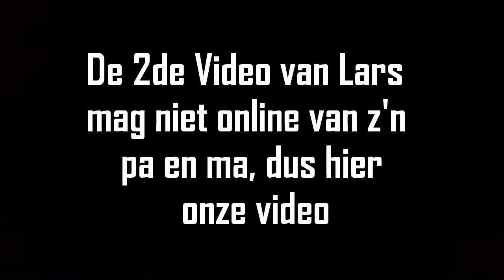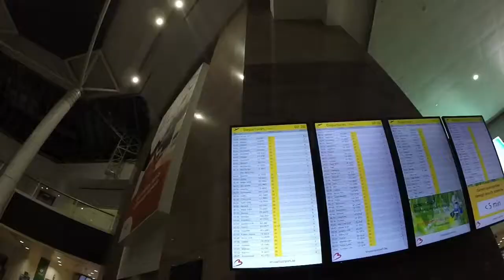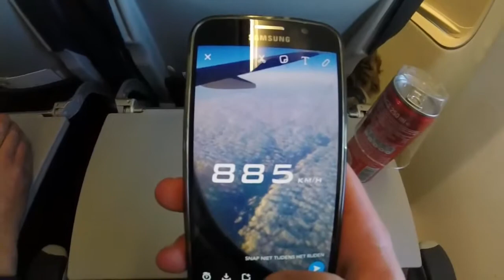Turkije 2017 || Eftalia Village #2 - Daar gaan we!!! || RENS VIDEO'S